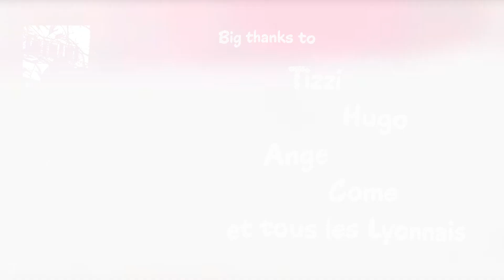Coalition 2022 Amateur team #4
Nolon Buisson, Adrien Halere, Fernand Raymond, Aylan Larab has been filmed by Augustin Grande in Lyon  to make born this amazing street edit.

They finish #4 of coalition Am this year.

Congratulation guys !